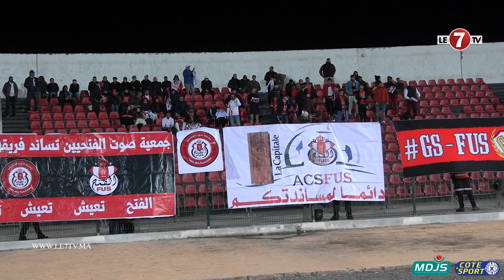أقوى لحظات تشجيعات جماهير الفتح الرباطي خلال مباراة شباب المحمدية